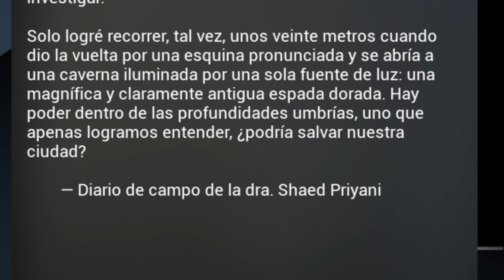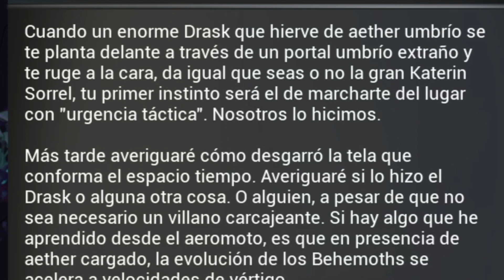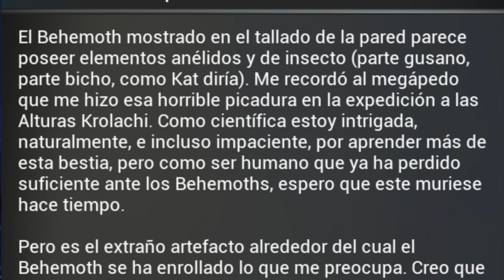El diario umbrío · Dauntless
Hemos recolectado las hojas del diario umbrío, ahora podremos conocer un poco más sobre las profuncidades y la nueva criatura.

Tiktok e Instagram: Arvgamingmx

¡Bienvenidos Pixels! Desde mi creación he crecido en el mundo de las dos dimensiones, he rescatado princesas y matado dragones xD Mi nombre es Arv y te invito a unirte conmigo en esta interminable aventura.